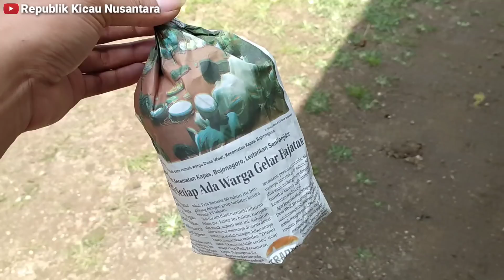Gacoan Di Mangsa Predator Terpaksa Cetak Bahan Lagi Mulai Dari Nol 🐦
Halo sob..
kali ini saya mau cetak gacoan lagi mulai dari nol / bahan di karenakan burung gacoan saya sebelumnya di mangsa oleh predator / Tikus.
kira2 burung Gacoan apa yang di mangsa oleh predator & akan saya cetak kembali ??
langsung saja tonton videonya ya sob ..

Enjoy this video and salam kicau 🐦